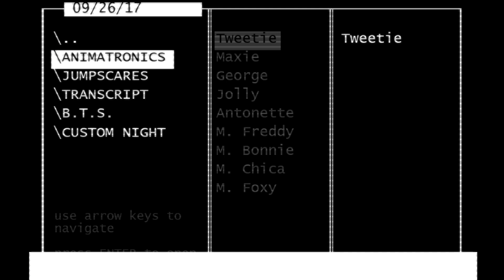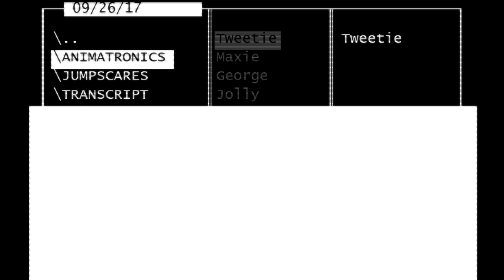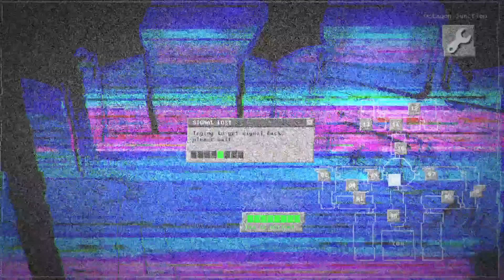Jolly 3: Chapter 1, Custom Night: Ladies' Night, Boys get Drunk, Eyes from the Sky y Madagascar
Aquí inicia el recorrido por los challenges de Jolly 3: Chapter 1, a continuación: Ladies' Night, Boys get Drunk, Eyes from the Sky y Madagascar.

Se podría decir que estos desafíos tienen una dificultad bastante alta, principalmente por cuestiones de RNG o suerte (a excepción de Ladies' Night y Boys get Drunk, son bastante sencillos). Por parte de Eyes from the Sky y Madagascar, estos fueron muy complicados, en especial por Metal Chica y la mala coordinación que esta, indirectamente, formaba con los demás animatrónicos.